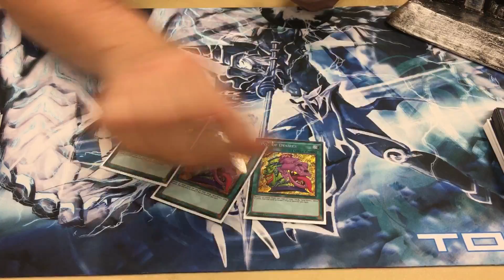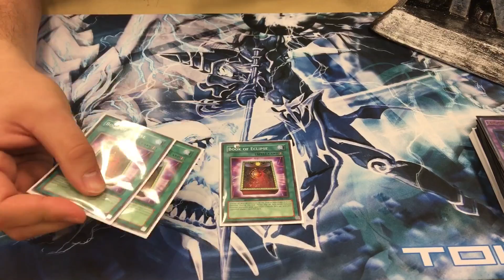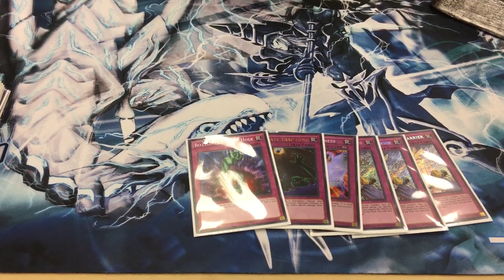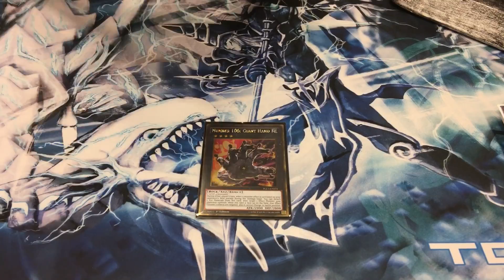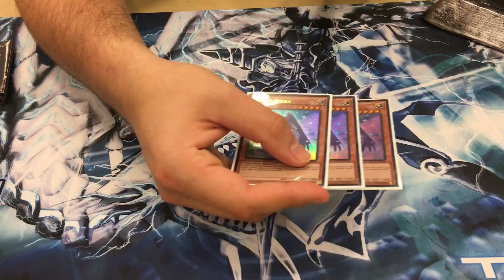2nd Place - ARG Charlotte - ABC (3 Book of Eclipse + 3 Instant Fusion) - Avery Appleby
↓↓↓↓FIND US ON ALL SOCIAL MEDIA HERE↓↓↓↓
GET YOUR TCGZ MERCHANDISE NOW!